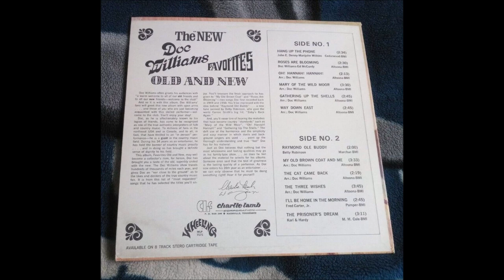Doc Williams - Mary Of The Wild Moor [1968].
[19th Century English Broadside Hit]
Recorded  1927 by Charlie Oaks
                   1940 by Blue Sky Boys

1937 Joined  Jamboree U.S.A
1947 Founded Wheeling Records
1983  WWVA's  Walkway Of The Stars
1984  Wheeling Hall Of Fame
 Recorded 1947 to 1994
2009 Doc and Chickie Williams